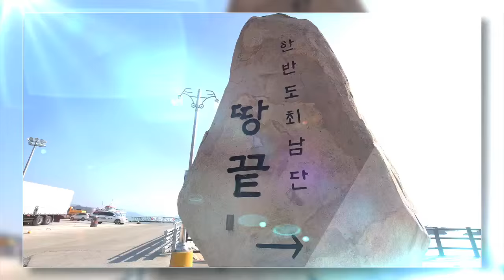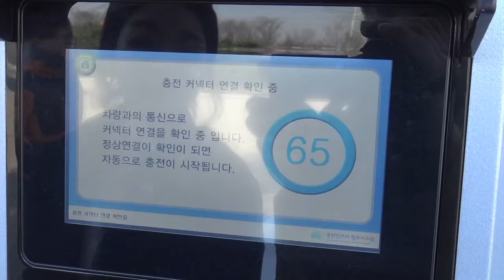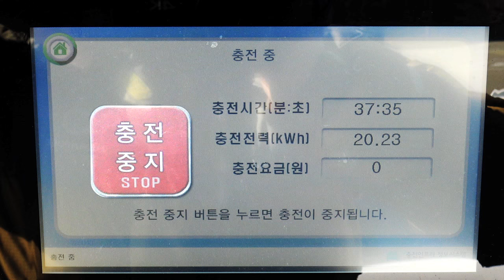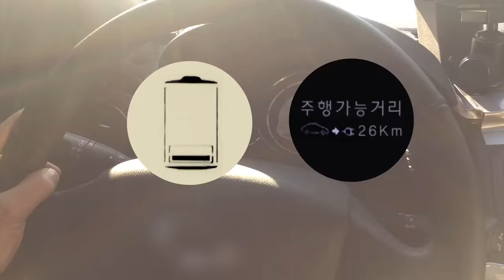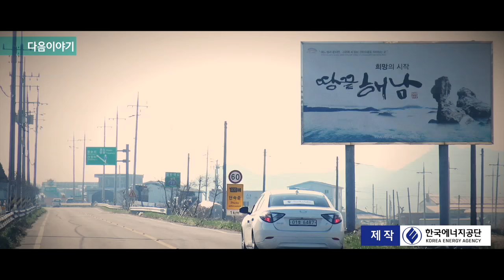[Energy X-File] Se4 Ep3 전기차타고 어디까지 가봤니? (1편)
카레이서 & "탑기어 코리아", "더 벙커" MC를 맡고 있는 유경욱과 레이싱 모델 박시현이 전기차를 타고 대한민국의 땅끝 해남까지 도전합니다. 전기차를 직접 운행하면서 전기차의 성능에 영향을 미치는 궁금한 질문들에 대한 답을 알려줍니다.
땅끝 해남까지 전기차로 도전하는 최초의 시도.
과연, 유경옥씨와 박시현씨는 해남까지 무사히 도착할 수 있을까요?